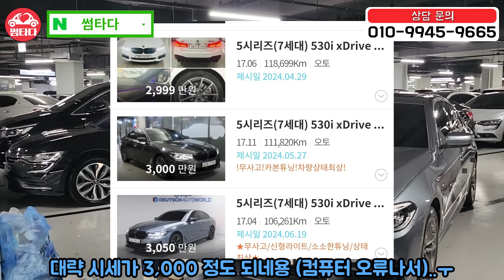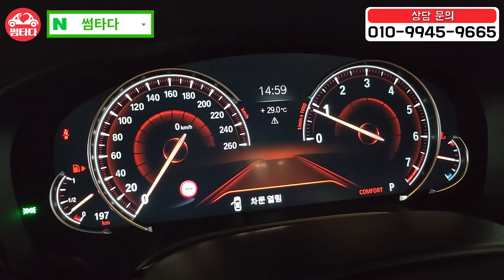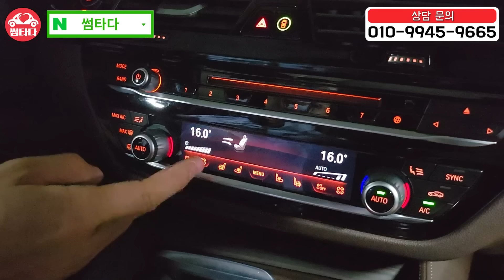4륜인데 확실히 신형 나오니까 G바디 시세 떨어졌구나.. ㄷㄷ M스포츠팩 플러스인데.. 완전무사고여도 이 가격이 나와?!?!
530I